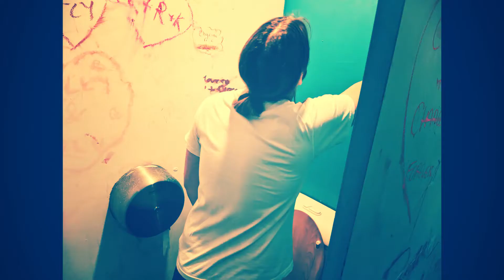George Glass - Pack Up The Party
Dear Best Friend,

Kisses,

George G.

ALBUM: George Glass Proves The Existence of God
By George Glass